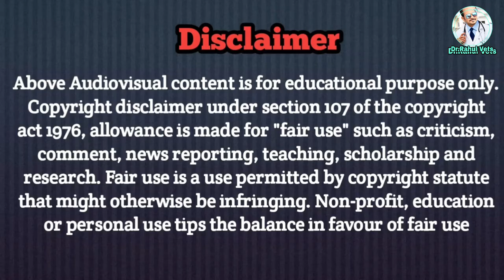Parvo Dog Virus Treatment I Symptoms I Gastro in Dogs I पार्वो वायरस का इलाज l Dr. Rahul Shendare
Parvovirus infection in dogs ,  Canine Parvovirus,  Parvovirus in Dogs Symptom Treatment and Precaution.

Direct Online  Telephonic Consultation
Using Callme4 application.
Search id is drrahulvets@cm4.

Time Stamping
0:00 - Intro
01:11 - Incidence of Parvo Prone Breeds
01:34 - Parvo Infection (Life Cycle) - Direct / Indiret
02:14 - parvo Syndrome and Type Enteric / Cardiac Form
02:36 - Protection From Parvo
02:57 - Symptoms of parvo Virus
03:16 - Treatment of Parvo Virus Infection
 04:27 - Home Care
05:21 - Prognosis
05:38 - Sensitive Breeds to Parvo Infection
05:58 - Infected Pet Treatment / Care

डोग्स मे होणे वाले परवो विरुस रोग के लक्षणं , बचाव व इलाज कैसे करे
 parvovirus treatment basic guidance
Puppy parvovirus symptom diagnosis treatment
Parvo Dog Virus
Parvo dog Virus Treatment
Parvo in puppies
Parvo Symptoms
Parvo virus ka ilaj
Parvo dog virus symptoms
Parvo Disease in Dogs
Parvo treatment
 parvovirus in dogs
 parvo dog virus
parvovirus in dogs treatment at home
Parvovirus
 parvovirus in puppies
Parvo
 parvovirus treatment
Parvo dog virus home treatment
 parvovirus ka ilaj
Parvovirus  recovery signs
Parvovirus ka lakshan
Parvovirus in dogs
Parvovirus kaise hota hai
Parv virus kya hota hai
Parvovirus symptoms
Parvovirus ka treatment
Parvovirus ka gharelu ilaj
Paro virus se kaise bachaye
Parvovirus recovery
Parvovirus time period
Parvovirus treatment cost
Parvovirus test kit
Coronavirus treatment at home
Parvo dog virus Tamil
Coronavirus treatment in Hindi
Parvovirus dogs
Parvovirus dog death
Parvovirus dog treatment
Parvovirus dog symptoms
Parvovirus dog food
Paro dog virus recovery
Parvo dog virus treatment Tamil
Parvo dog virus treatment Hindi
Parvovirus puppy
Parvovirus prevention
Parvovirus puppy treatment
Parvo puppy virus treatment
Parvo dog virus puppy
Paro virus time period
parvovirus symptoms in dogs
Parvovirus symptoms in puppies
Parvo dog virus recovery symptoms
पर्वो वायरस का इलाज
parvovirus in dogs symptom treatment and precaution
 what is canine parvovirus
 parvo dog virus treatmenत
How to protect your from canine parvo virus
dogcareandcure
dogcare
 doghealth
puppyhealth
dog
puppy
kutte
ParvoDogvirushome
DogParvotreatmentat
पार्वोवायरस
parvo in dogs
parvo treatment in puppies
what is parvo virus?
what is the treatment of parvo virus?
treatment of parvo in dogs
treatment of parvo in puppies
parvo dog virus
parvovirus in dogs
parvo in puppies
dog disease
parvo treatment
dog diseases and treatment
dog treatment
dog parvovirus
what is parvo
parvo virus in dogs
parvo precautions
parvovirus symptoms
parvovirus precaution
parvovirus treatment
parvo treatment in hindi
parvo symptoms
parvo precaution
parvo prevention
parvovirus
dog virus
parvo symptoms in puppies
parvo symptoms in dogs
parvo treatment for dogs
parvo prevention in puppies
parvovirus prevention
parvo virus
parvo infections parvo case dog disease dog and vet
dogcareandcure
puppyhealth
doghealth
dog
puppy
kutte
ParvoDogvirushome
पार्वोवायर